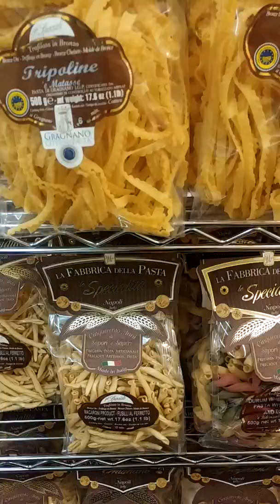Tienda italiana en philly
Pastas